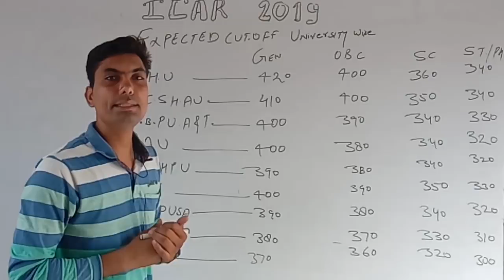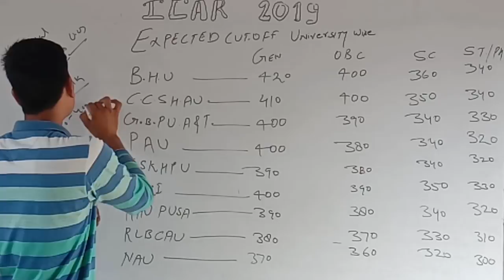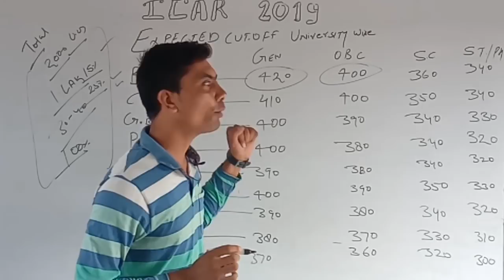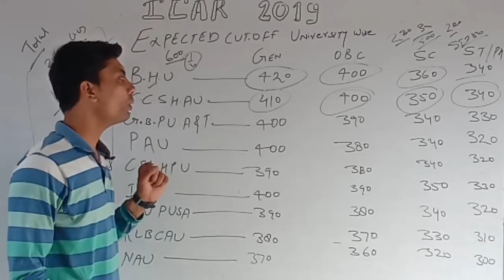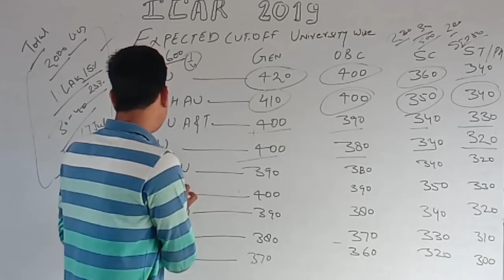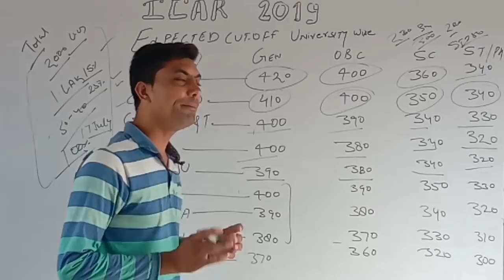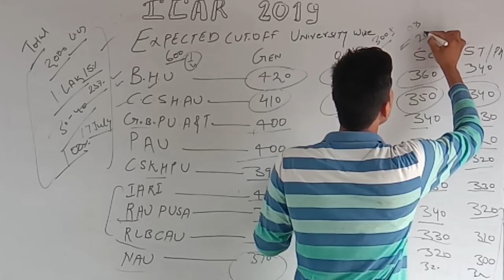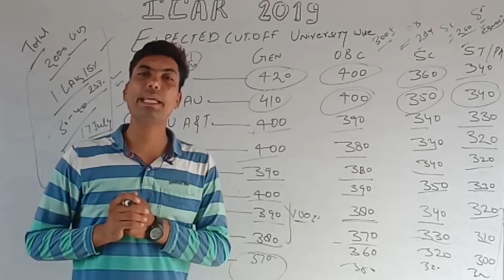ICAR EXPECTED CUT OFF MARKS 2019/ICAR CUT OFF 2019